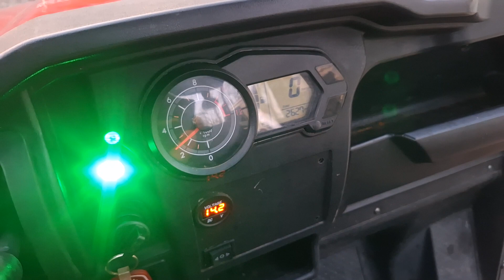2015 HJS startup